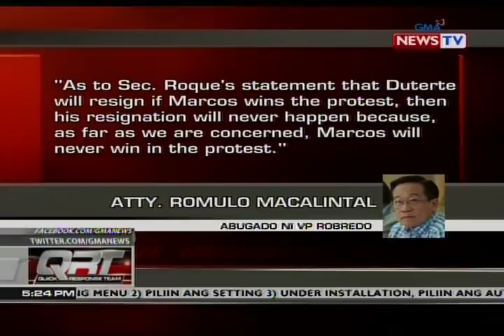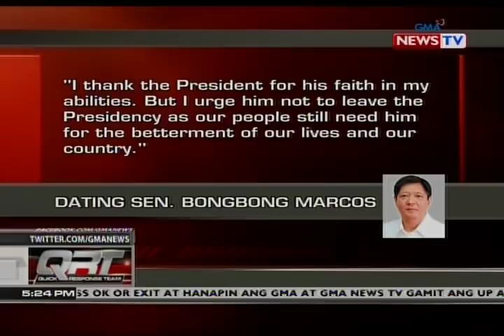Roque: Handang magbitiw si PDu30 kung manalo si dating Sen. Marcos sa electoral protest